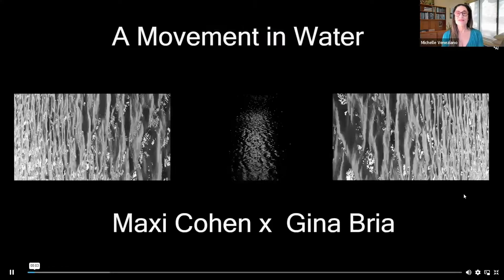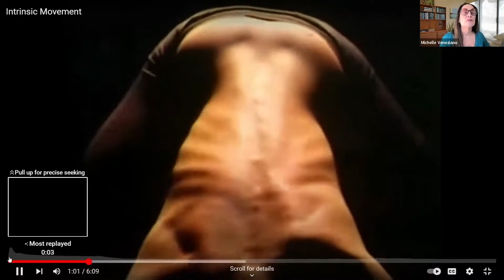Hydration and Conscious Movement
CIHS Trustee Ann Marie Cushing moderates a talk with Anthropologist Gina Bria & Osteopathic Medical Doctor Michelle Veneziano, discussing body awareness and conscious movement as hydrating behaviors that elevate health, and give rise to radiance, flow, and a healthier world.

The Speakers:
Named real world scholar, anthropologist Gina Bria researches, consults, and speaks on hydration strategies for health and agriculture. In 2021 she received the ten-year BUCKMINSTER FULLER DESIGN SCIENCE STUDIO AWARD, and has just been named Knowledge Partner with the US State Department AIM Initiative. Gina founded the HYDRATION FOUNDATION.org to promote optimal hydration for people, plants and soils.

Dr. Michelle Veneziano is a family physician, intuitive, and an adjunct clinical professor at Touro University in Northern California. She has been a student of Continuum Movement, Yoga, Buddhism, Tai Chi and Tantric practices for many years. Her approach to osteopathic medicine is rooted in Cranial Osteopathy, a hands-on, evidence-based therapeutic practice that sources both western & eastern philosophies to support the body’s ability to heal itself.
For cutting-edge holistic graduate programs in Psychology, Integral Health and Integral Noetic Sciences, visit California Institute for Human Science (CIHS), an accredited, affordable, graduate school that integrate science and spirituality, empowering our students to work from a place of wholeness—and to become thought leaders, shaping new paradigms of mind-body-spirit interconnection.

CIHS is widely known for its cutting-edge research into the field of energy medicine and subtle energy.  CIHS faculty are distinguished scholar-practitioners with decades of working experience in such fields as energy healing, integral studies and consciousness expansion research. CIHS is located on a beautiful campus in the progressive, coastal town of Encinitas, California.